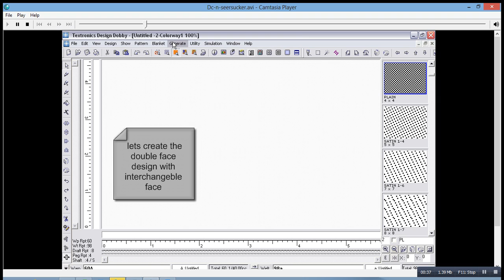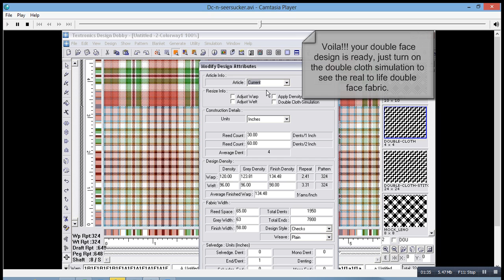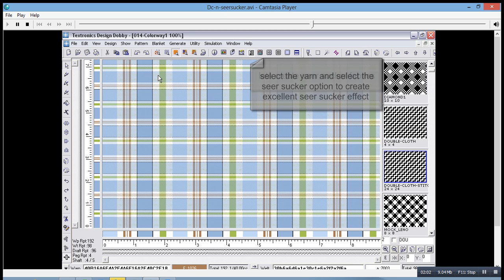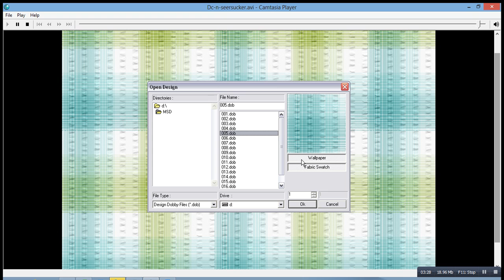Double Cloth & Seer Sucker effect